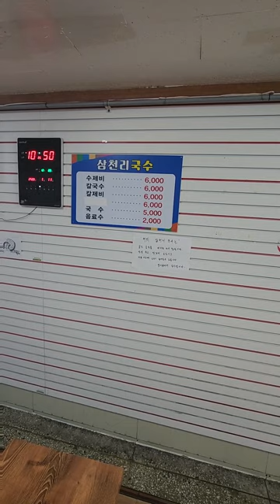진주수제비맛집! 진주서부시장맛집! 삼천리국수!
이곳은 진주시 봉곡동 서부시장안에 위치한 삼천리국수입니다.저희는 항상 오픈런시간 맞춰서 가는편입니다. 왜냐면 점심시간이 다가오는시간부터는 항상만석입니다. 수제비도 최고 김치도 최고입니다. 잘버무린 겉절이와 수제비가 일품입니다. 수제비생각나실때 꼭한번가보세요! 구독! 좋아요! 많이많이부탁드립니다! 꾸벅!^^;♡